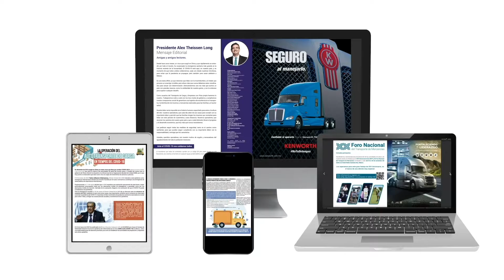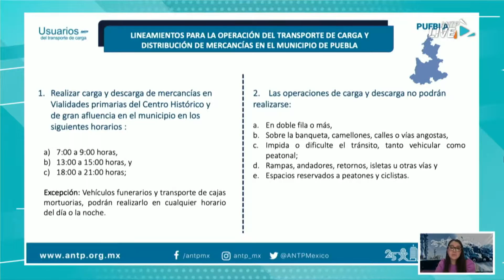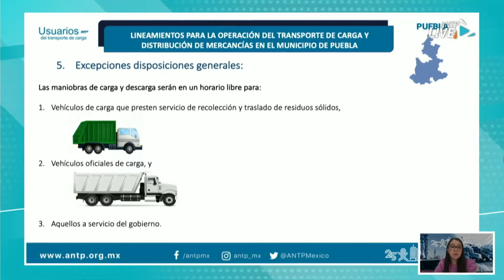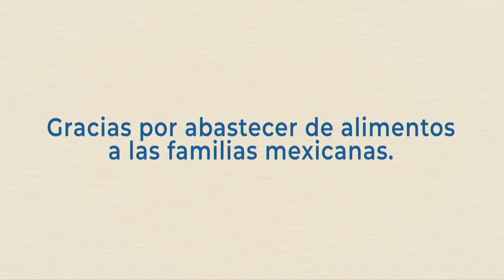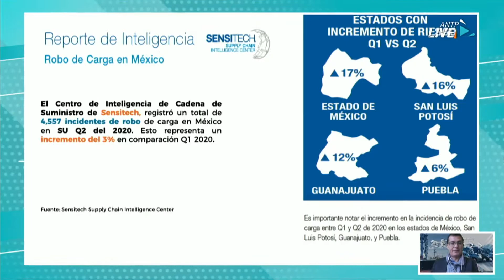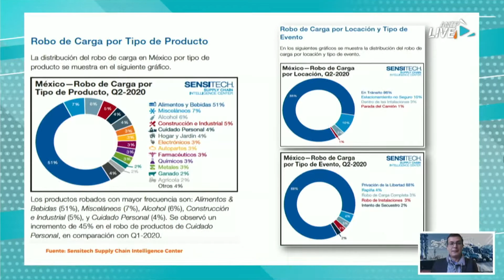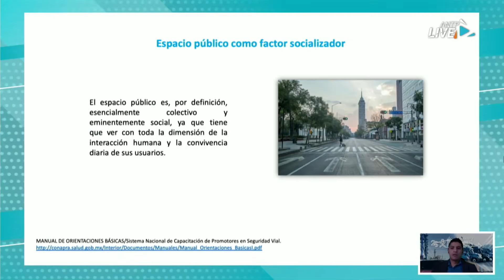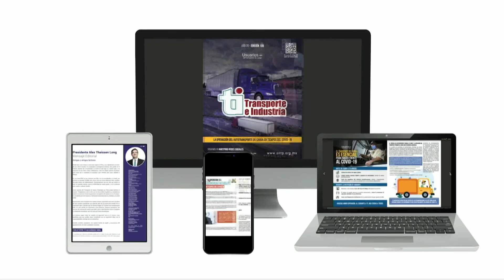"Restricciones al Transporte de Carga en el Municipio de Puebla"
ANTP Live 416 // "Restricciones al Transporte de Carga en el Municipio de Puebla"
Emisión transmitida el: 07 de Octubre del 2020
No te pierdas ANTP Live, todos los miércoles a las 10:00 am